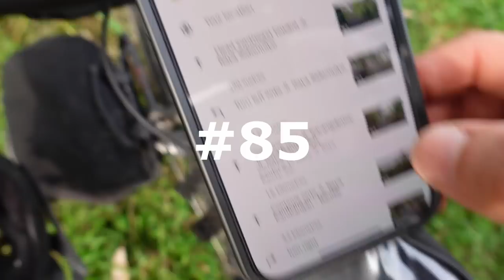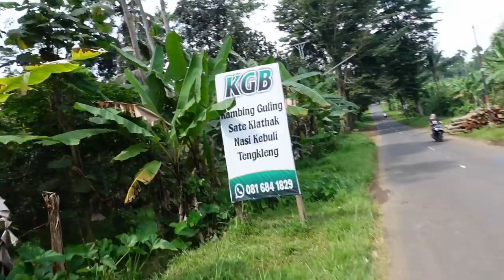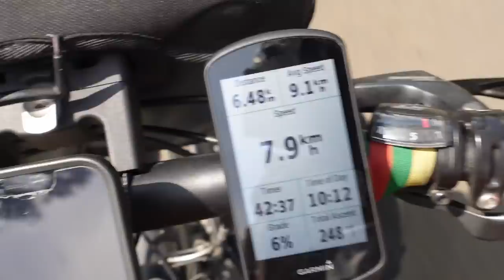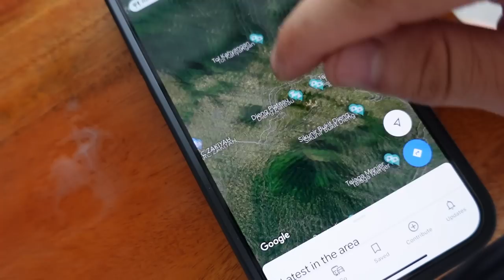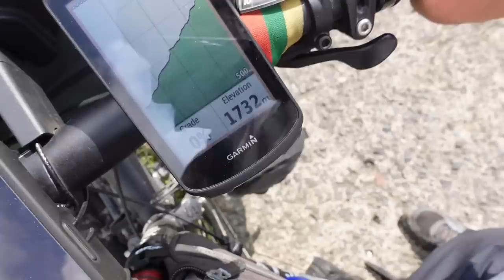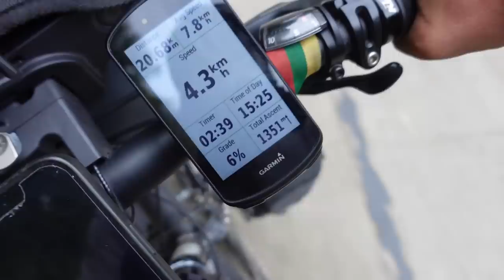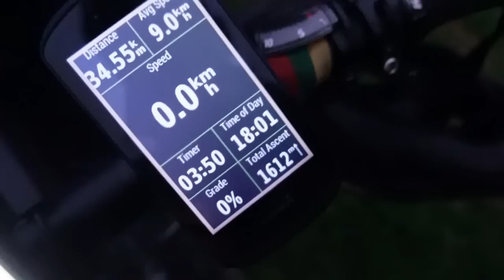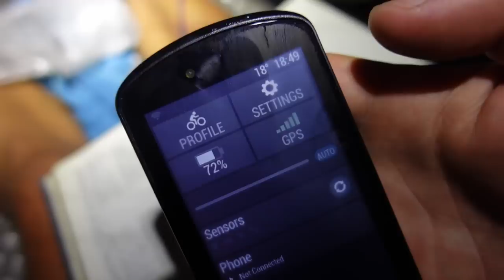Minu tarp debesų | +6000km ir apie Černobilio serialą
Ačiū!

Music of this video:
ES_No Time for Fear - Christian Andersen copy
ES_Silent Witness - Dream Cave
ES_Stretching the Minutes - Jon Bjork
ES_We'll Get Through - Jay Varton